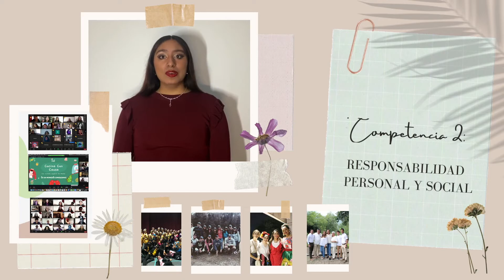Momentum Prepa Tec - Montserrat Collins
Este es el video de evidencias adquiridas durante mis estudios en Prepa Tec EGL.